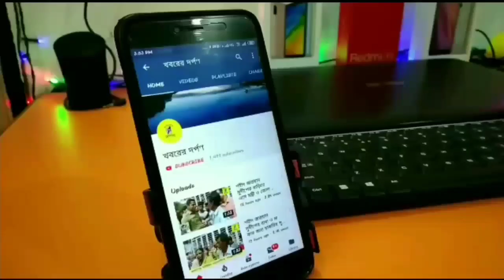বিধায়কের বাড়িতে গভীর রাতে দুঃসাহসিক চুরি। বিস্তারিত জানতে ভিডিও টি দেখুন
নদিয়ার পলাশীপাড়ার তৃণমূল বিধায়ক তাপস সাহার তেহট্ট কড়ুইগাছি বাড়ির,নীচতলায় অফিস ঘরের তালা খুলে ভয়াবহ চুরি ঘটনায় এলাকায় চাঞ্চল্য ছড়াল।আজ শনিবার ভোর পাঁচটায় ঘুম থেকে বাড়ির দোতলা থেকে নিচে নেমে বিধায়ক তাপস সাহা দেখতে পান নিচের অফিস ঘরের তালা খোলা। এরপর তার নজরে আসে হল ঘরের যে সি,সি ক্যামেরাটি আছে।সেটি চটের বস্তা দিয়ে ঢাকা রয়েছে। সি,সি,টিভিতে ধরা পড়ে  তাতে দেখা যাচ্ছে গ্লাভস পড়া চোখ মুখ ঢাকা তালা খুলে ভেতরে ঢুকে আলমারি খুলে চোর চুরি করেছে,জীবনের সর্বস্ব নিয়ে গেছে বলে জানান বিধায়ক তাপসবাবু। তিনি বলেন আনুমানিক দুটো থেকে আড়াইটা তখন লোডশেডিং  হয়েছিল সেই সময় ওই দুষ্কৃতীরা ঢুকে তার জীবনের সর্বস্ব নিয়ে যায়। তিনি বলেন গতকাল থেকেই অফিসের চাবি খুঁজে পাওয়া যাচ্ছিল না। তবে তিনি এ ব্যাপারে কাউকে সন্দেহ করছেন না। তবে এটি কোন পাকা চোরের কাজ বলে তিনি মনে করেন ।আইন-শৃংখলার অবনতি প্রসঙ্গে তিনি বলেন এটি একটি বিক্ষিপ্ত ঘটনা। তাপসবাবুর অফিসের বাইরে এবং ভেতরে মিলে মোট তিনটি সিসি ক্যামেরা লাগানো ছিল। দুটিকে আড়াল করে অকেজো করেছে দুষ্কৃতীরা। তবে তিনি ক্যামেরায় একজনকে দেখতে পেয়েছেন। ঘটনাস্থলে তেহট্ট মহকুমার এস,ডি,পি,ওর নেতৃত্বে পুলিশ তদন্তে নেমেছে সেই টিমে তেহট্টে থানার আইসি আছেন। বিধায়ক এর বাড়ী তদন্ত চলছে।

*বাইট বিধায়ক তাপস সাহা*

*ছবি ftp তে 270620_NAD_MLA_HOUSE_THEFT_R 01 নামে 1 ফাইল*